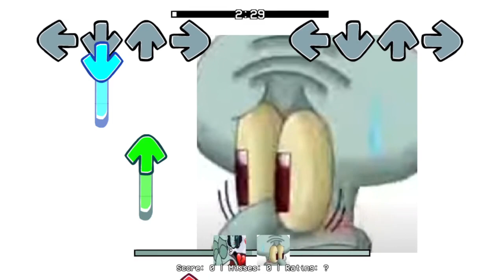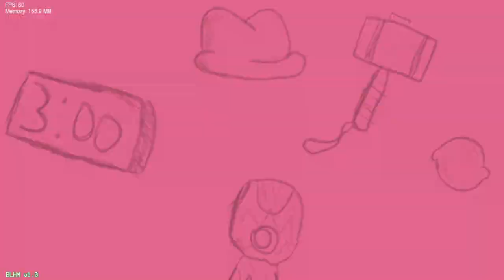Friday Night Funkin (FNF) Bergatron Loses His Mind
Tags because (Ignore these)